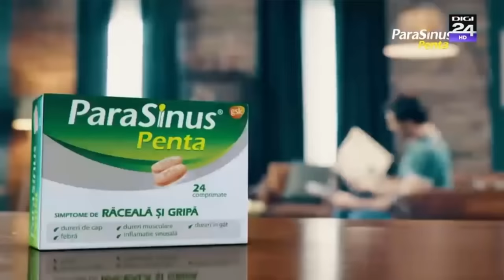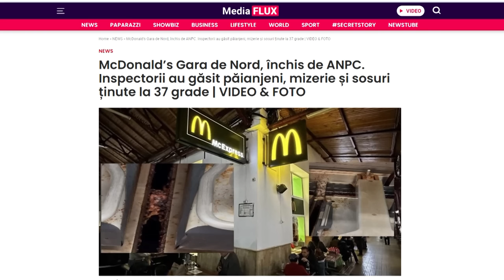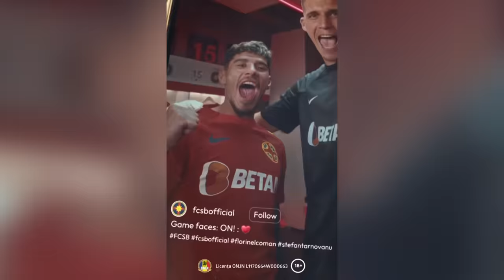Bunica, azotul și epilatorul. Vrăjeala OMV-Petrom. Hemoroizii campionilor! | Ceva Cu Reclame #29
Păi, ce reclame făcea bunica, ooofff, Doamne…
Nu vi se pare că se abuzează în publicitate de treaba asta cu “bă, noi facem cum făcea mă-ta mare!”?
Bun venit la CCR, Ceva Cu Reclame. Pentru că ne-am săturat de reclamele care-i tratează pe oameni de parcă li s-a micșorat creierul.